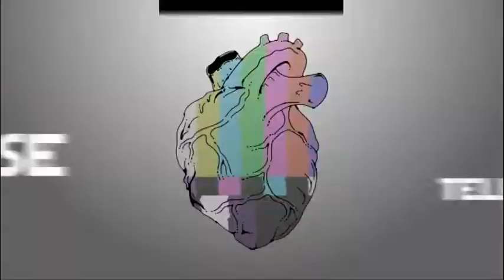Pulse Television: 27 Sept 2013 S01 Ep04 Pt01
Pulse Television on Channel 31 (Digital 44) : Featuring Nick talking with Samuel Johnson and Michala Banas for the Love Your Sister unicycle fundraiser. And Alex blings up with jewellery designer Jemima from Kingston Jewellery.